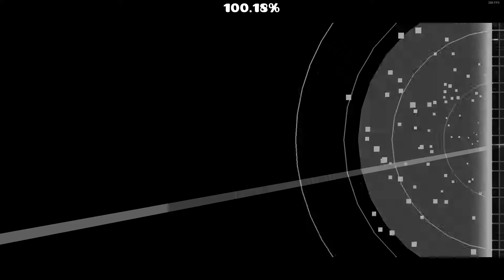(Easy Demon) Red Belly by DanZmeN 100% (All Coins)